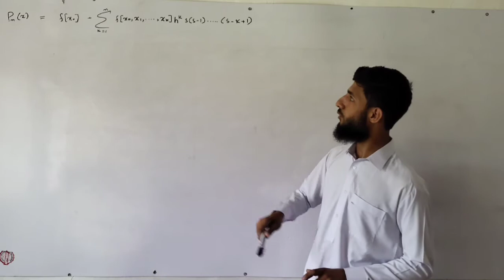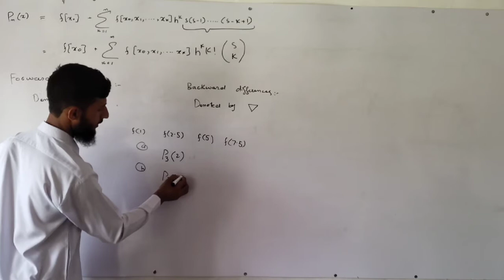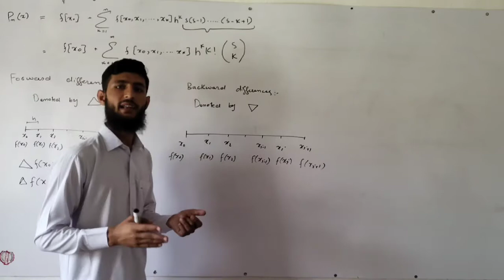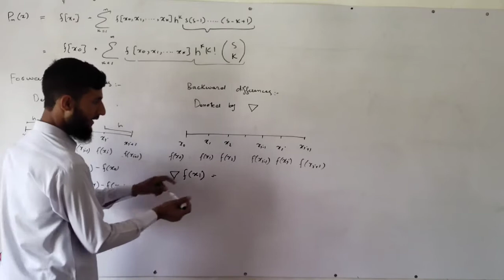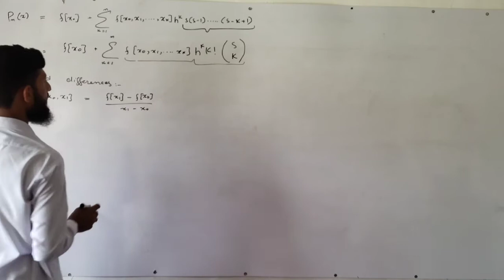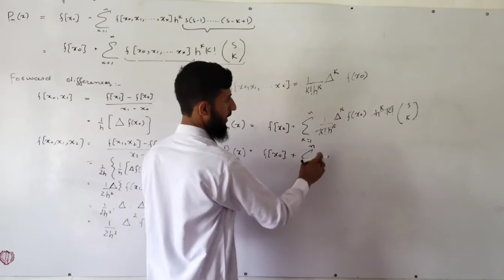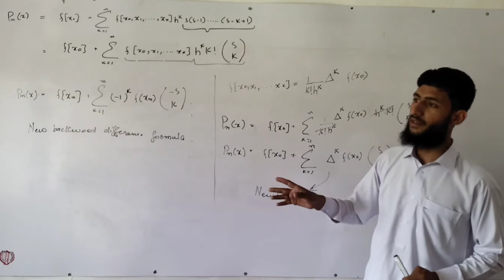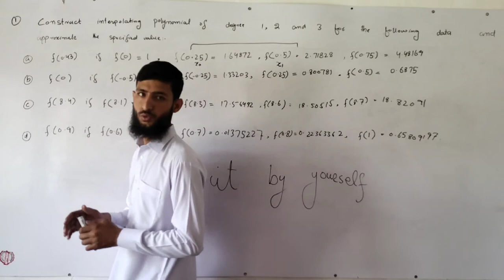Newton divided difference method / part 3 / Numerical analysis / Syed series lectures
Assalam u alaikum my dear brothers and students. Brothers I have started this channel to teach you about the branch of mathematics called Numerical analysis. Some times in mathematics, we are not able to get the exact value, therefore we take and find the approximated values and this is the thing which we will do in this course in my channel. I have already cover the 5 different approximated root finding technique named;
1) Bisection method.
2) Fixed point iteration method.
3) Newton’s Raphson method.
4) Secant method.
5) False position method or Regula Falsi method.
Then I explain one of the approximated polynomial technique in my channel called Lagrange interpolating polynomial and now in this lecture, I am going to discuss another approximated polynomial finding technique which is more efficient than the Lagrange interpolating polynomial method called Newton’s Divided Difference method.
Syed series lectures.